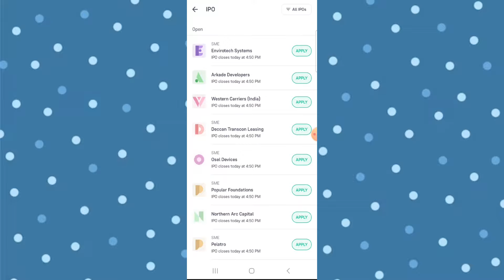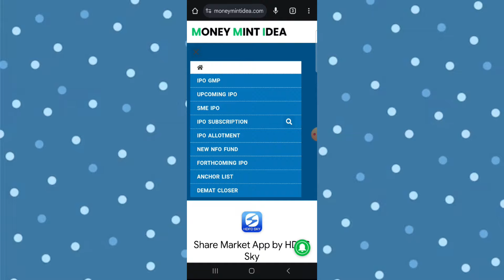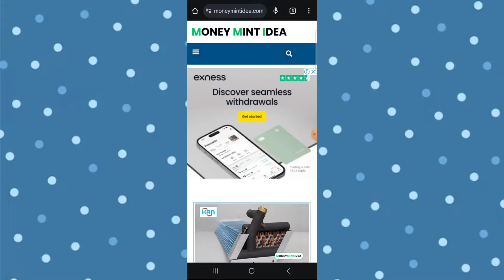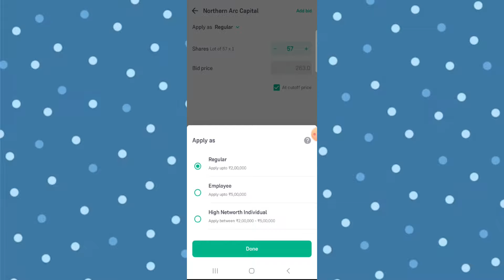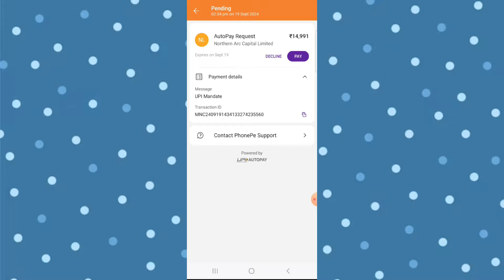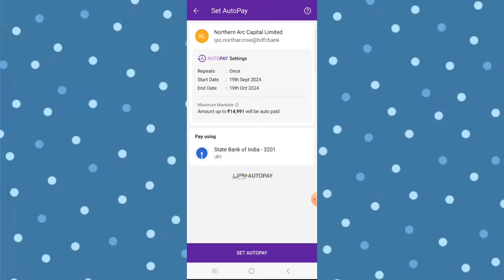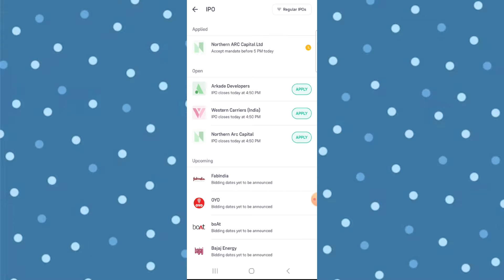Grow me IPO Apply Kaise Kare, IPO me Apply Kaise Kare, IPO me Invest Kaise Kare, ipo kaise kharide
Refar Code.SUBYISFX6

About Video : is video me mai apko dikhane  wala hu groww me ipo apply kaise kare. kyuki bahot se beginners ko ipo me apply karna nahi aata hai. so video me apko bilkul clear hone wala hai ki ipo me invest kaise kare aur ipo me apply kaise kare. Grow me IPO Apply Kaise Kare, IPO me Apply Kaise Kare, IPO me Invest Kaise Kare,

Your Question :-

ipo me invest kaise kare,
grow me ipo apply kaise kare,
groww app me ipo apply kaise kare,
ipo me apply kaise kare,
ipo me invest kaise kare grow,
groww me ipo kaise kare,
groww app se ipo kaise apply karen,
groww app me ipo kaise apply kare,
groww sme ipo me invest kaise kare,
groww me ipo kaise kharide,ipo kaise kharide,
groww me ipo kaise lagaye,
groww me ipo kaise apply karen,
groww app se paise kaise kamaye,
grow me ipo kaise kharide,
how to apply for ipo in groww ,